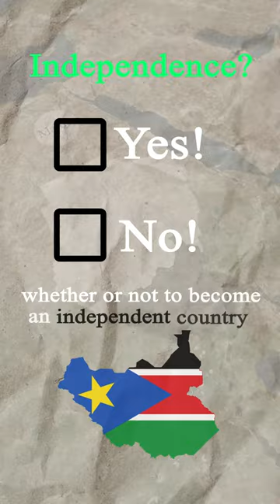Why did South Sudan break away from Sudan?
Sudan was once the largest country in Africa until it split in two in 2011, but why?

The majority Christian south felt severely neglected by the majority Muslim north and the government in Khartoum since Sudan's independence in 1956. These tensions eventually led to a horrific civil war that lasted 22 years and in which some 2 million people lost their lives. A peace agreement was finally reached between the parties in 2005, and in 2011 the south was allowed to vote on whether or not to become an independent country. With around 99% of the vote in favor of independence, South Sudan broke away from Sudan on July 9, 2011, creating the world's newest country.